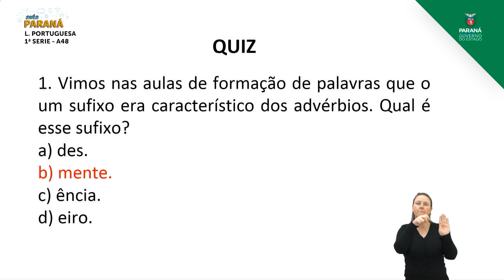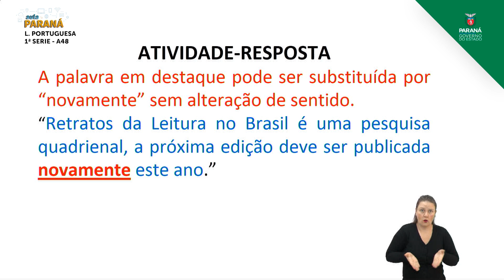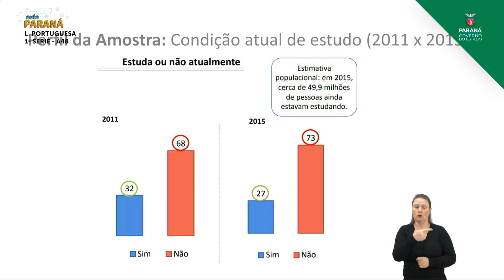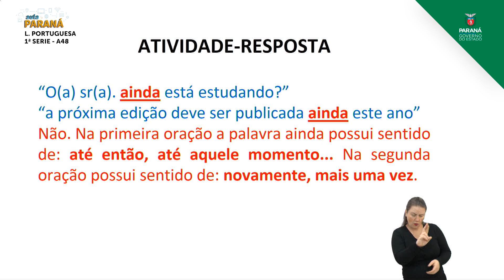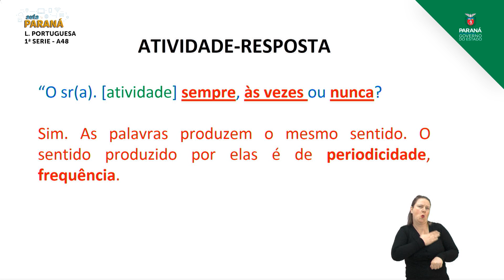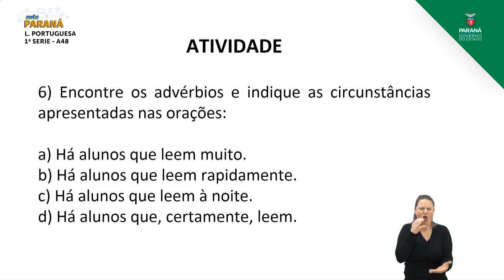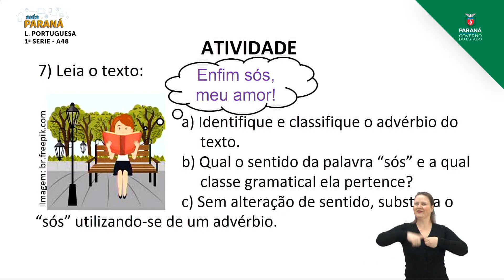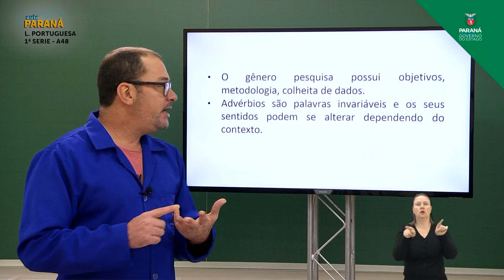1ª Série | Língua Portuguesa | Aula 48 - Pesquisa e Advérbios - Parte 1